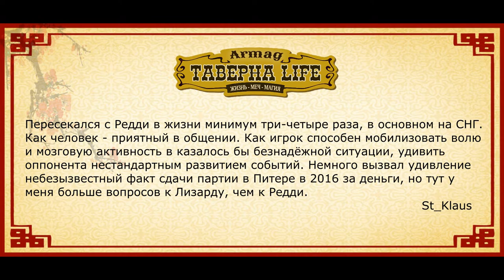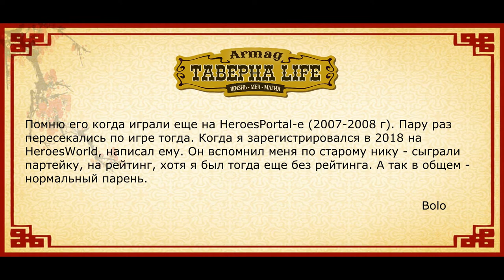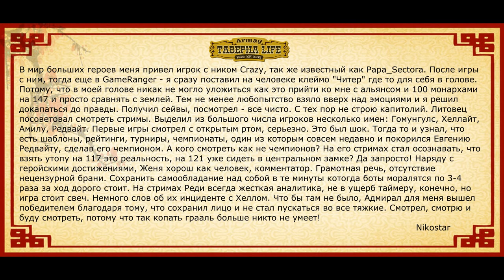Мнения о Redwhait других игроков в комьюнити